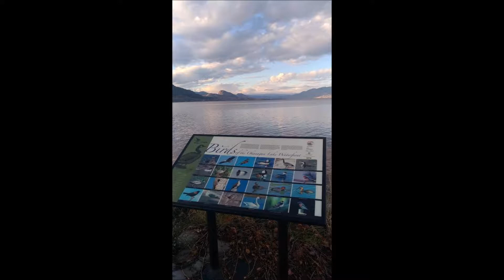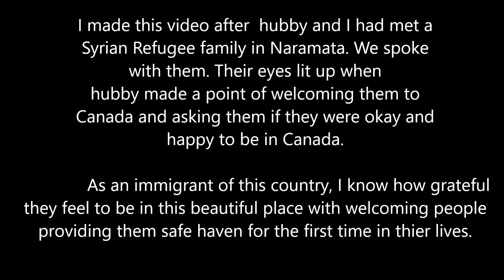Penticton, BC - From A Distance (Bette Midler)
Beautiful Penticton. A place to call home.

You must not lose faith in humanity. Humanity is like an ocean; if a few drops of the ocean are dirty, the ocean does not become dirty.